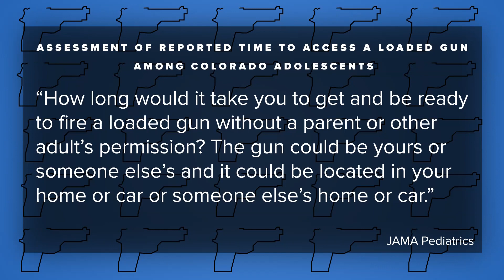Research shows that 1 in 4 Colorado teens have access to guns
1 in 4 Colorado teens say they could get access to a gun in less than 24 hours. That's according to a research brief released Monday by researchers at the Colorado School of Public Health.

9NEWS (KUSA) is located in Denver, Colorado.